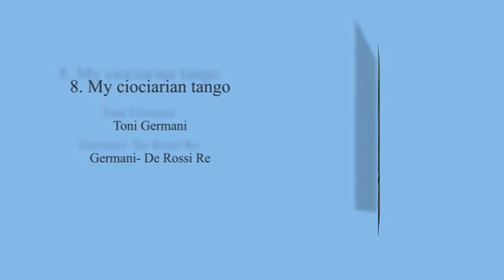my ciociarian tango (T. Germani) - Toni Germani, Fabrizio De Rossi Re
Toni Germani, soprano sax; Fabrizio De Rossi Re, melodica and piano. Cover photo: "Morning Angel", by Lauren Sunstein